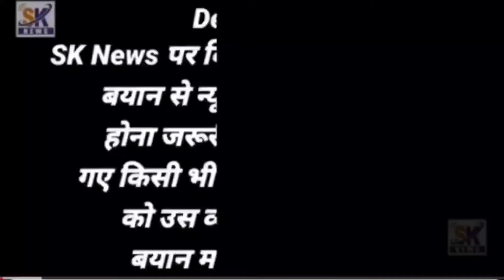Shaikh Aasif ki kamalpur mein shandar meeting